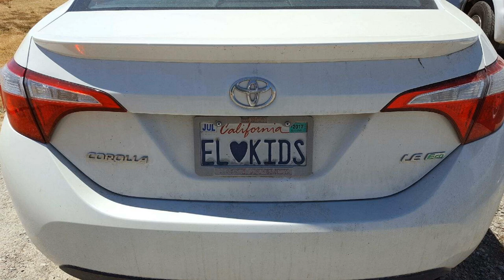Elree Langford Celebration of Life with I Can Only Imagine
Elree Jean Hoque Langford
April 17, 1942 - June 11, 2017
same slides as I'll Fly Away version